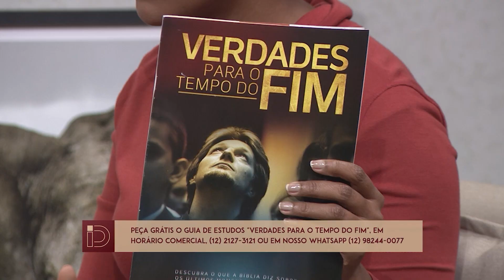Pr. Yeison atravessou o vale da sombra da morte lado a lado com Jesus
Yeison perdeu o pai ainda na infância. Sem saber lidar com a ausência da figura paterna, ele passou por momentos difíceis que o afastaram da fé. Mas um acidente mudaria tudo: ele foi um dos poucos sobreviventes de um acidente que matou mais d vinte pessoas. O grande livramento fez Yeison se apegar a Deus novamente e ele passou pelo vale da sombra da morte com a companhia do bom pastor Jesus Cristo. Um lindo testemunho de reencontros e recomeços.

O programa foi ao ar no dia 17/06/2022